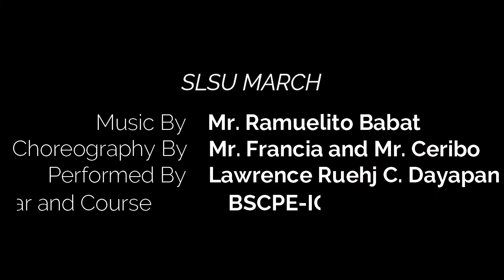HAIL SLSU! The Southern Luzon State University March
From San Pedro, Laguna, I sang and dance my alma mater's school march. go check it out!

SLSU MARCH
Music and Lyrics by: Mr. Manuelito Babat